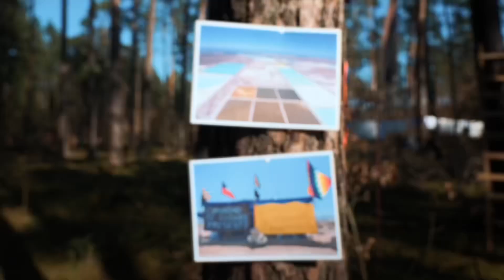1. Tag der Wasserbesetzung „Tesla stoppen“ | Grünheide 29.02.2024